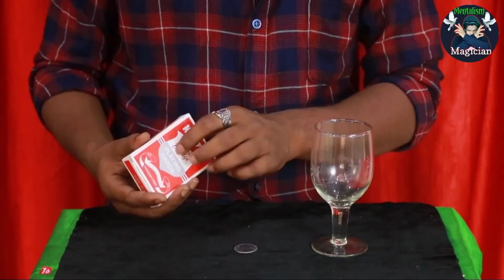ऐसा आप भी कर सकते हैं || सबसे आसान जादू सीखे || Magic Trick Tutorial In Hindi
ऐसा आप भी आसान तरीके से कर सकते हैं, यह सबसे ज्यादा आसान जादू है, सबसे आसान जादू, ऐसा जादू आप भी कर सकते हैं, magic tricks in Hindi, magic tricks revealed in Hindi, esay magic, you can do easy magic, magic tricks you can do, magic tutorial, tutorial in Hindi,
Hindi, magic show in india,

magic product list 👇🏻